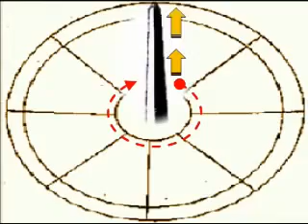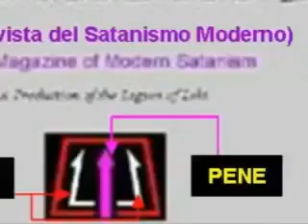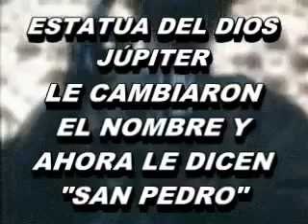(Testigos de Jehova) Católicos, Idolatras, apestolico y pagano (Parte 2 de 3)